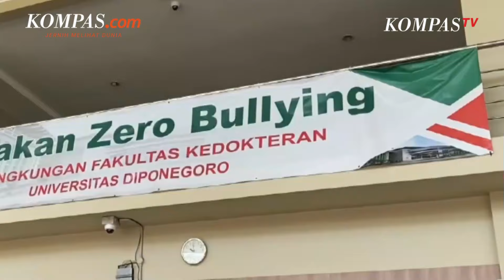Dokter Spesialis Semarang Tewas Diduga Korban Bullying, Menko PMK: Senioritas Pasti Ada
Menteri Koordinator Bidang Pembangunan Manusia dan Kebudayaan (PMK) Muhadjir Effendy buka suara soal dugaan perundungan atau bullying kepada peserta program pendidikan dokter spesialis (PPDS) program studi anestesi FK Universitas Diponegoro di RSUP Dr Kariadi, hingga meninggal.

Muhadjir menuturkan, setiap organisasi profesi maupun pekerjaan profesional terdapat senioritas.

Namun ia menegaskan, pendidikan yang diberi harus menggunakan cara-cara yang beretika.

Penulis Naskah: Anggie Puspariana
Video Editor: Anggie Puspariana
Produser: Naufal Noorosa Ragadini